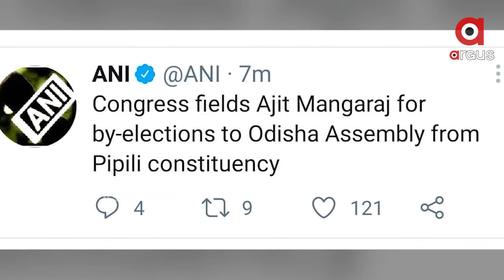ପିପିଲି ପାଇଁ ପ୍ରାର୍ଥୀ ଘୋଷଣା କଲା କଂଗ୍ରେସ ...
ପିପିଲି ପାଇଁ ପ୍ରାର୍ଥୀ ଘୋଷଣା କଲା କଂଗ୍ରେସ। ଅଜିତ ମଙ୍ଗରାଜଙ୍କୁ ପିପିଲିରୁ ପ୍ରାର୍ଥୀ କଲା କଂଗ୍ରେସ।  ସବୁ କଳ୍ପନାଜଳ୍ପନାର ଅନ୍ତ ଘଟାଇ ଦଳ ଅଜିତଙ୍କ ନାଁରେ ମୋହର ମାରିଛି ...